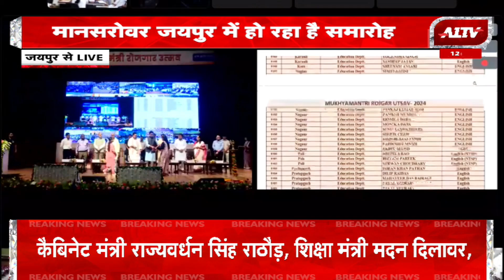Jaipur: मुख्यमंत्री Bhajanlal Sharma ने नवनियुक्त कार्मिकों से किया संवाद | A1TV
Jaipur: मुख्यमंत्री Bhajanlal Sharma ने नवनियुक्त कार्मिकों से किया संवाद | A1TV a1tv | Rajasthan News | Hindi News